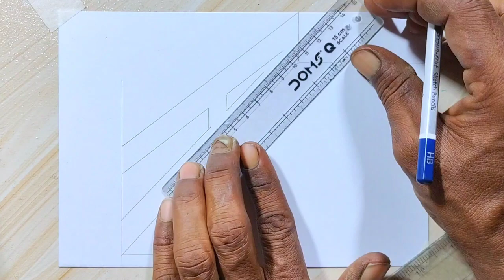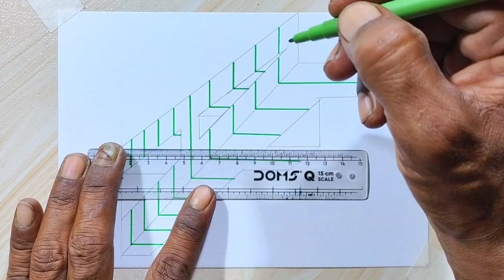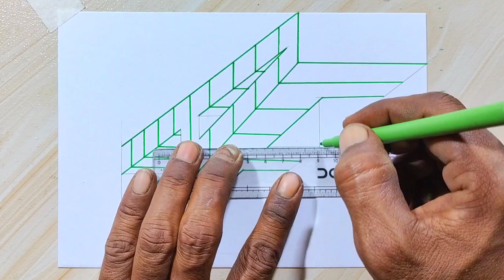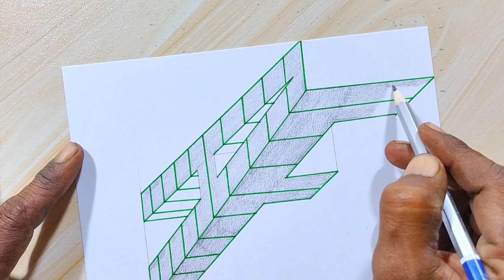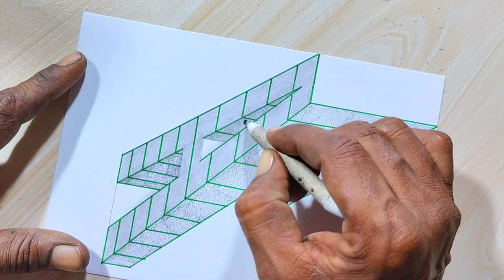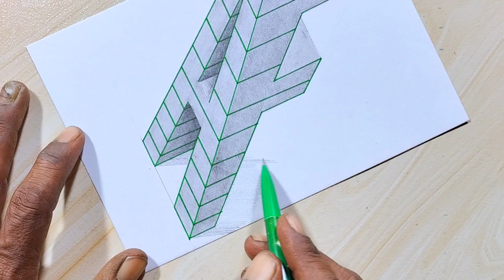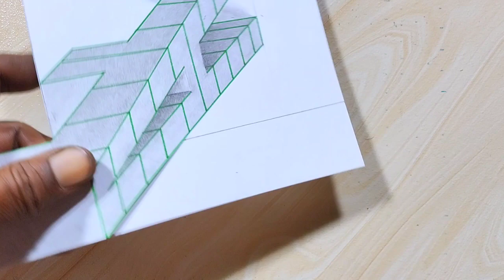Learn How To Draw 3D Letter Two In One Step By Step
Used Tools
Machanical Pencil
4B Pencil
Scale
Green Normal Pen
Stump Paper

Your Queries;

Learn How To Draw 3D Letter
Two In One Step By Step
Learn How To Draw 3D
Learn How To Draw 3D Letter Two
In One Step By Step
how to draw 3d letter u
how to draw 3d letters o
how to draw 3d letter w
how to draw
optical illusion
3d drawing